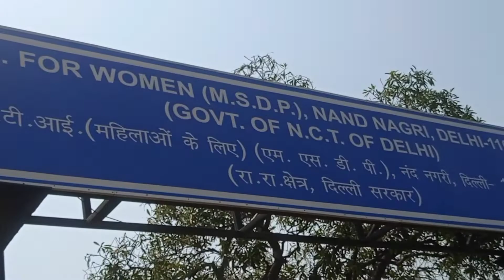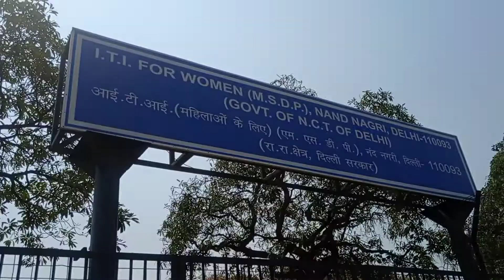Parth (Aadi) successfully vaccinated 1st Dose with CORBEVAX on 22-03-2022